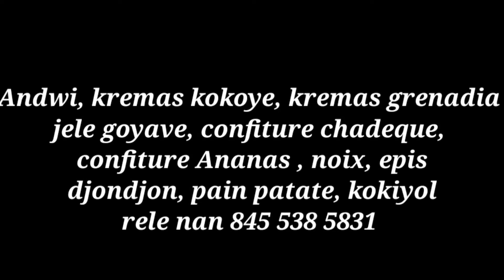Pomme de terre roule ak viann byen fasil pou prepare